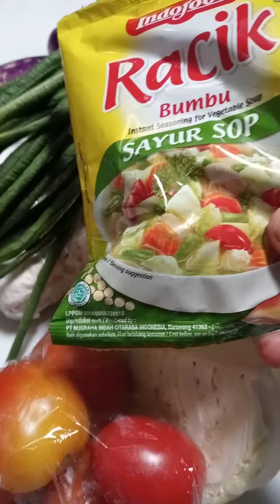Belanja buat isi kulkas, masak kalau sempat😆😆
bumbu racik sop
sayuran sop
kol
kacang panjang
cabe
timun
tomat
tempe
ikan asin
terong

10 item 27 ribu